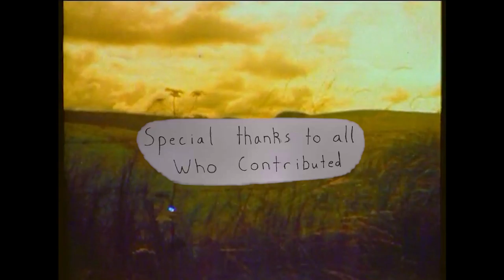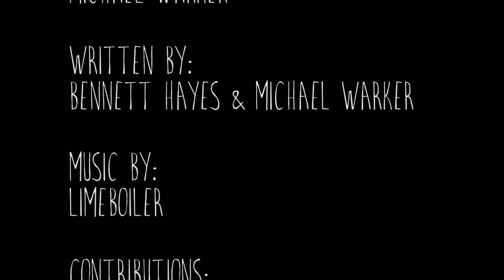WHEN WILL IT ALL END (Hayes Short Doc)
Created By: Bennett Hayes

A Collaborative look at the mental health of Generation Z.

"Beginnings are rare and fleeting. All we are left with in life is a long and unavoidable journey to the end. Describe the burdens you carry with you on this journey."

I sent the above prompt to friends and colleagues and asked for any artistic response. I received numerous poems, songs, short stories, etc. I took all of the responses and stitched together the verses, stories, and emotions into a narrative following the protagonist through a day in his life. My goal was to give a snapshot of the mental health of those around me and remind everyone that they are not alone in their sadness.

Thank you so much to all who contributed!